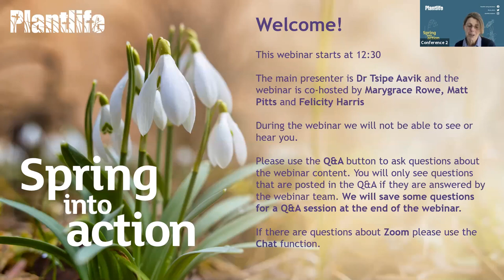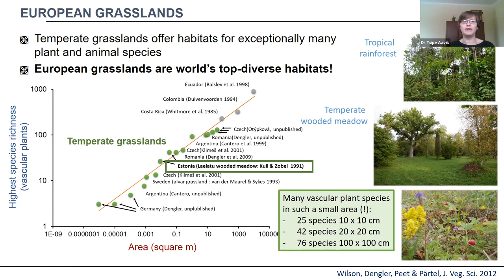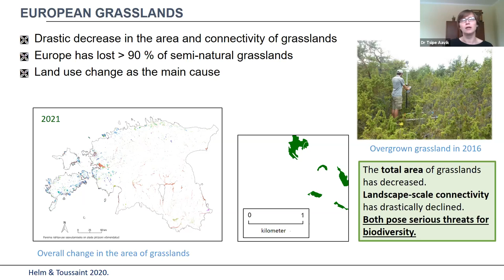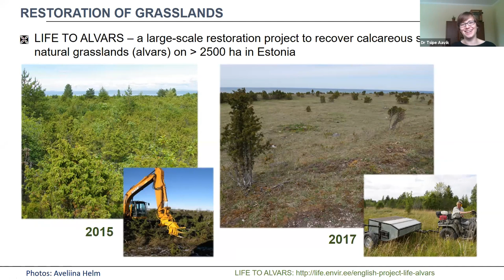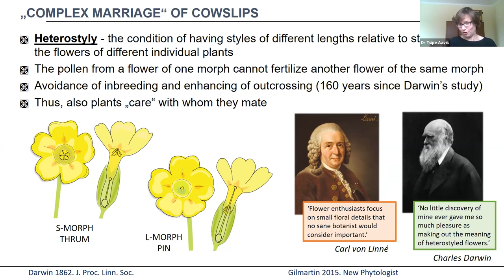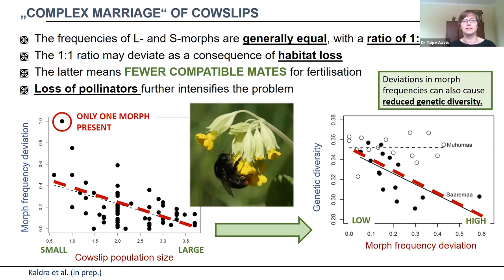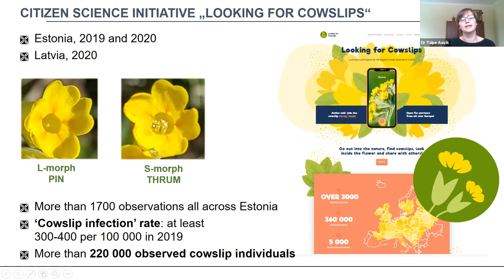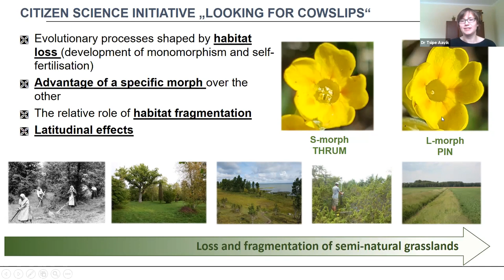What Cowslips can tell us about environmental change (Spring into Action talk)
Join Dr Tsipe Aavik and discover what the humble Cowslip can tell us about the history and quality of grassland landscapes and how you can contribute to his research this spring.